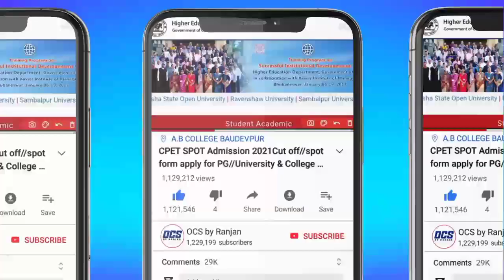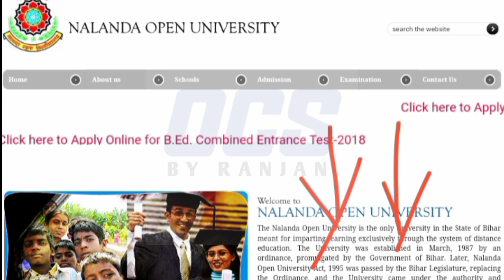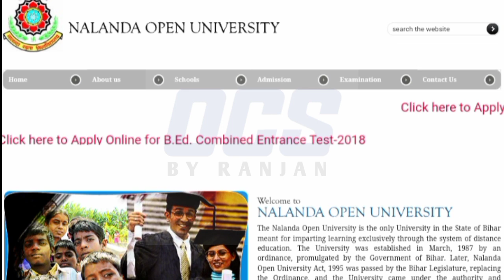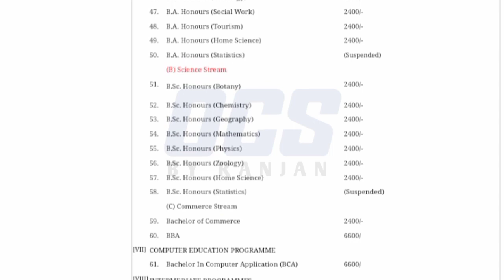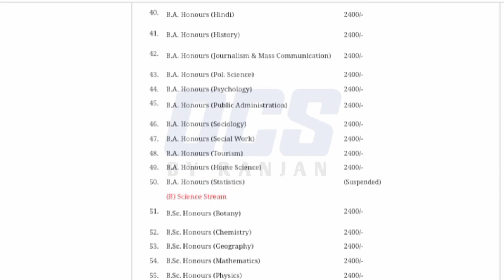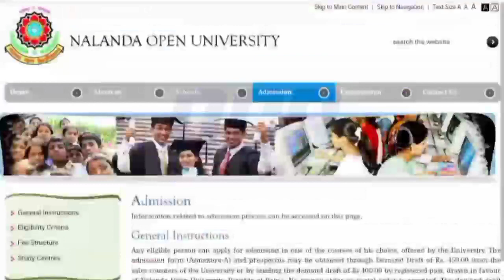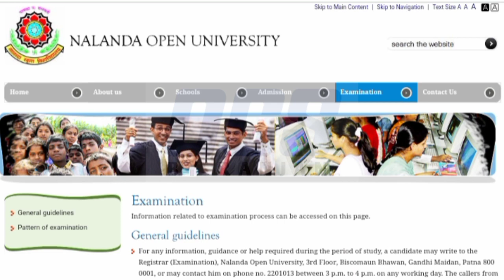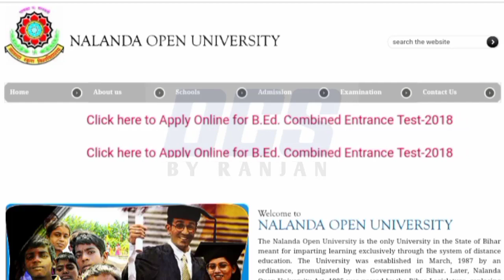Distance M.Sc Physics,Chemistry,Botany,Mathematics,Zoology//Distance MA,M.Sc,M.Com Direct Admission